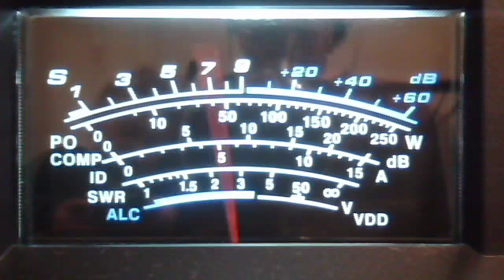fortymobile's webcam video April 16, 2011 02:36 PM